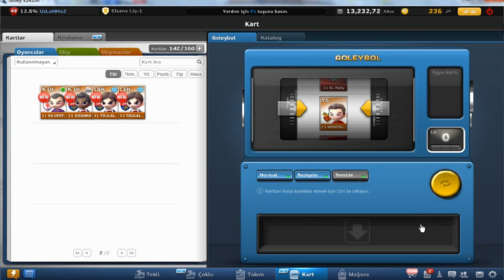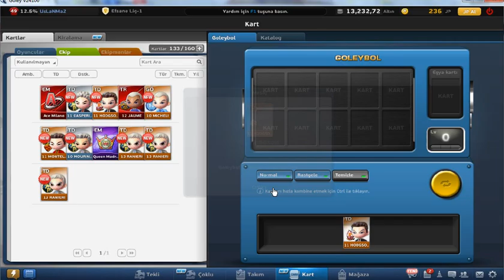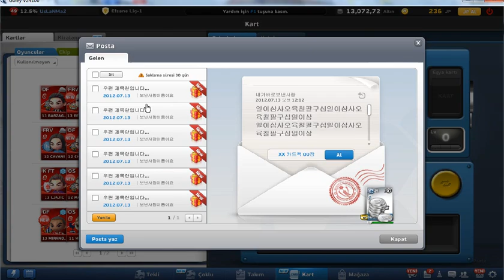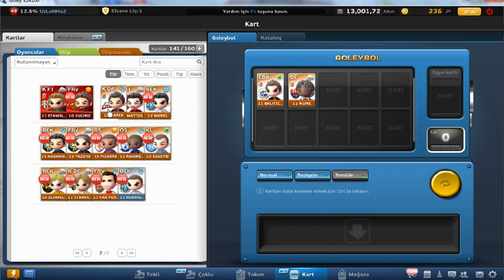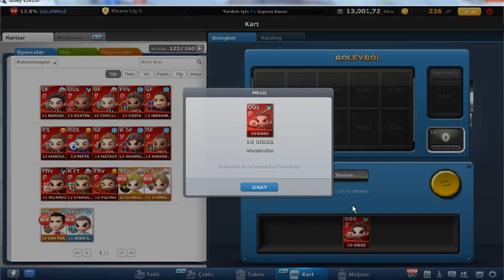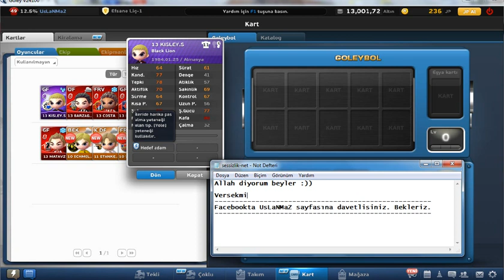5.000.000(5 Milyon)'luk Güney paketi alımı | UsLaNMaZ | Bölüm 3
Goleyde Güney paketi alımlarına UsLaNMaZ farkı ile devam ediyoruz. Bu sefer 5milyon altınlık paket alımı yaptık. Neler çıkmadıki,